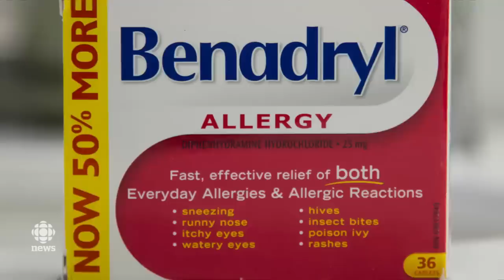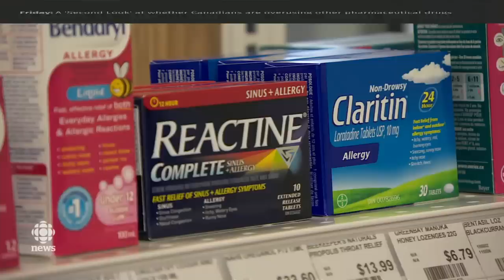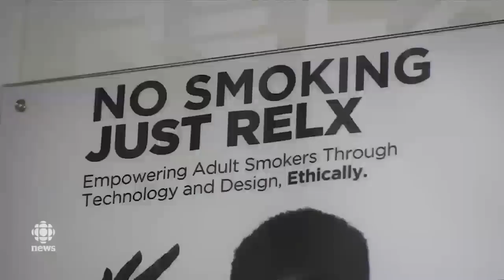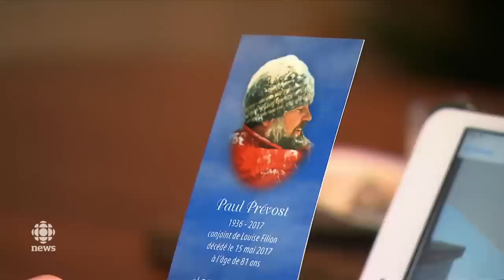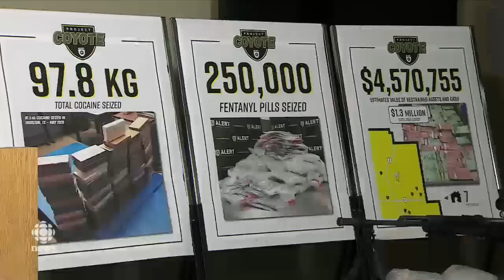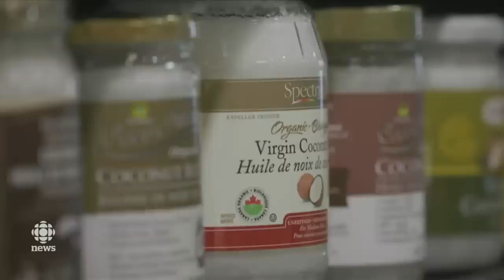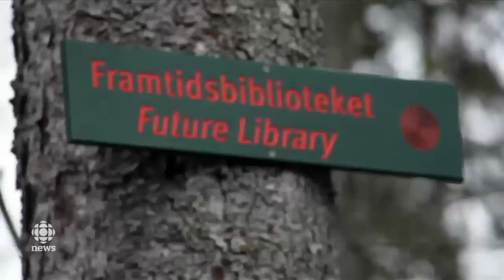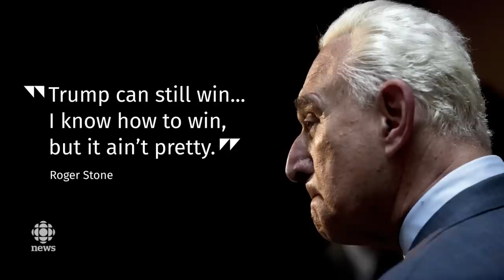The National for Thursday, Nov. 14 — U.S. school shooting; Benadryl risks; At Issue